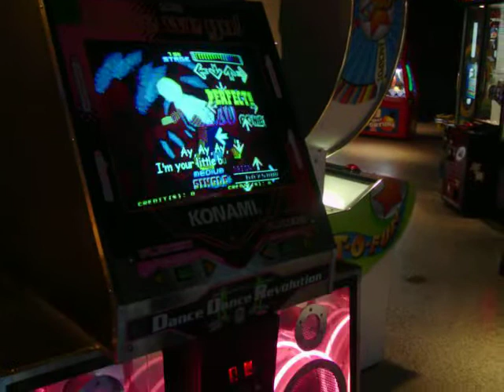DDR 3rd Mix Butterfly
This is me playing DDR 3rd Mix at the Mall Of America. The song is Butterfly. I was playing on "Tricky" mode.